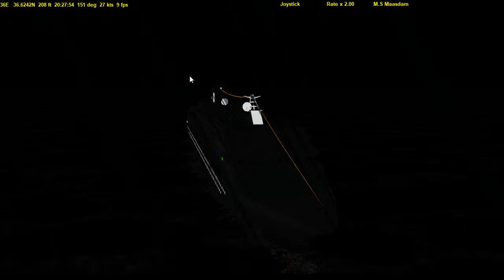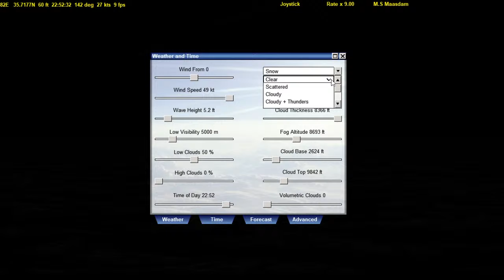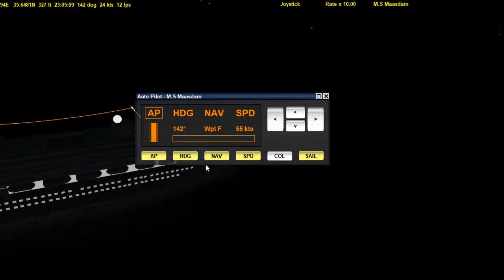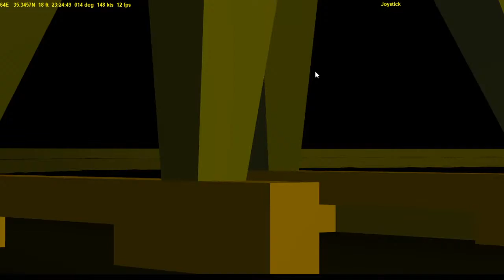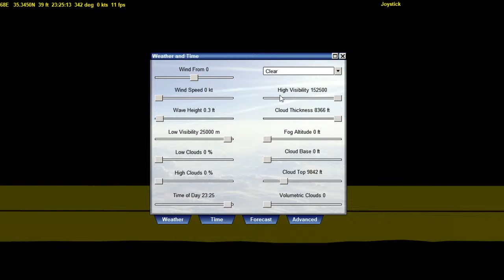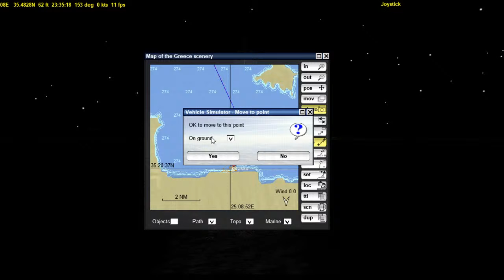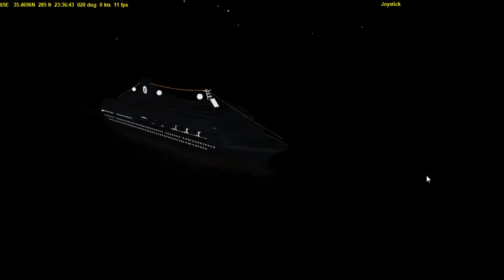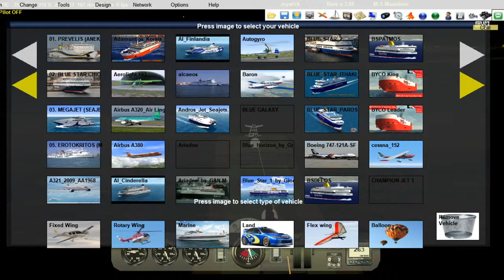vehicle simulator route to heraklion